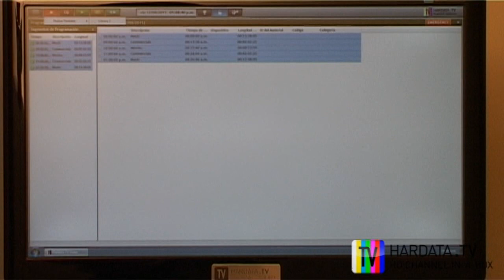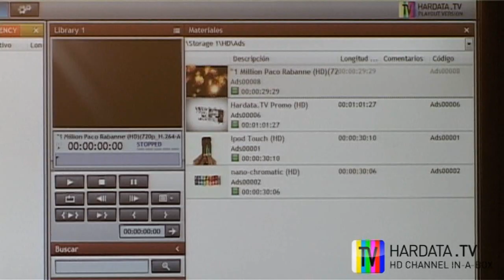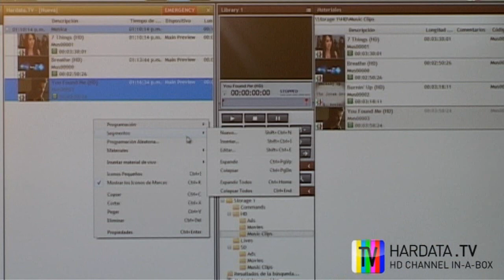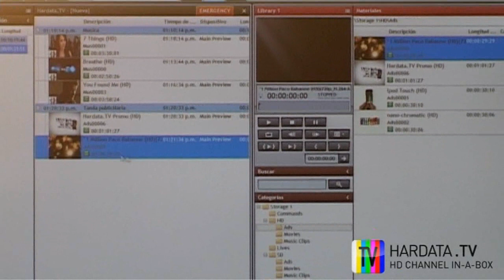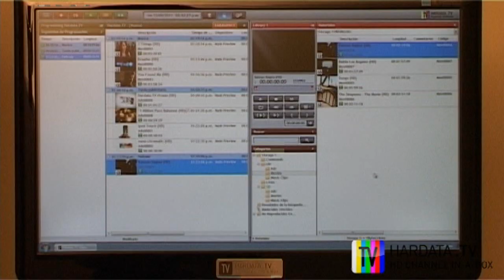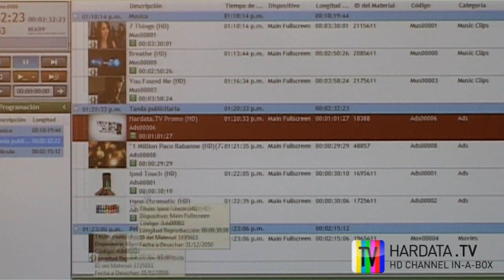Hardata.TV: 7. Ventana de programación.